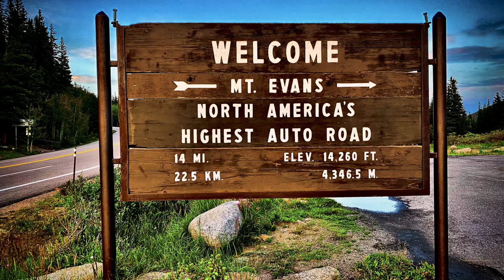Mount Evans, CO. Trail run.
Took a trip to the Rocky Mountains for the week. Some high altitude camping, hiking, and running tiny trucks up the mountain. Took the Traxxas TRX6 Creeper and the Axial Wraith 1.9 on this run. Had a blast! Hopefully ya enjoy watching the video as much as I did making it.